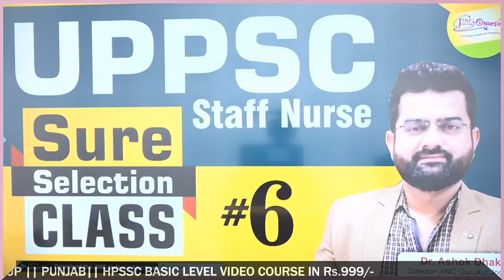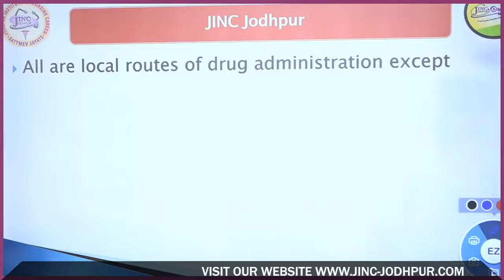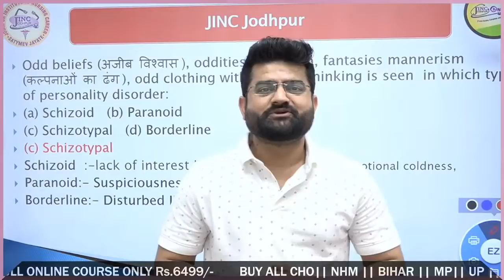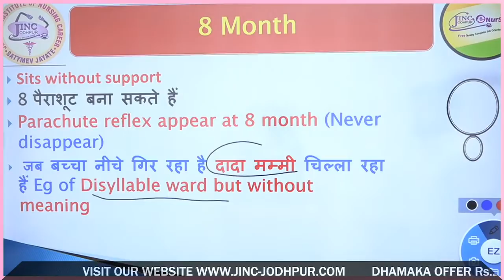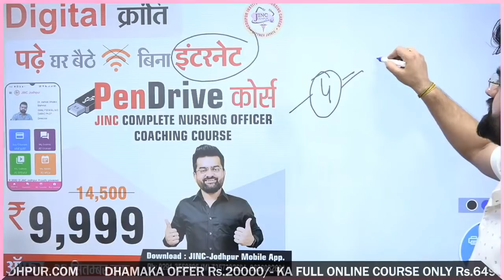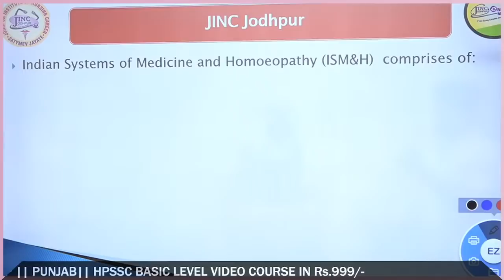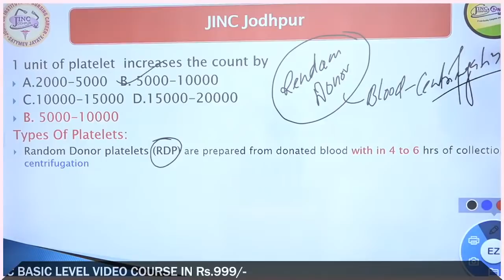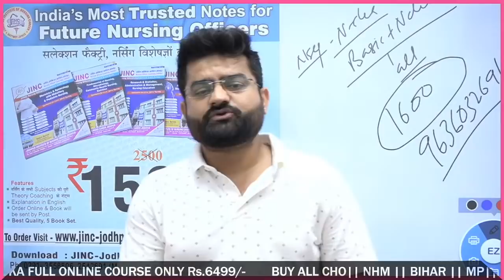UPPSC l Staff Nurse l AIIMS l NORCET l NIMHANS l SURE SELECTION l CLASS l By l Akki sir